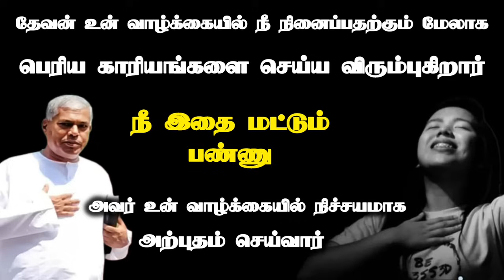நீ நினைப்பதற்கும் மேலாக கர்த்தர் பெரிய காரியங்களை செய்வார் | Tpm message| pas.durai